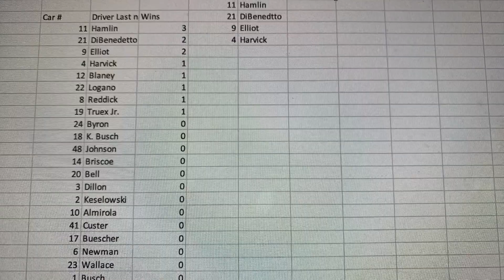Homestead Miami speedway Final race of the season